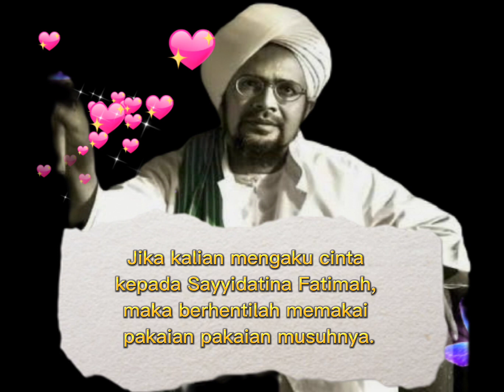kalam habib umar bin hafidz untuk wanita